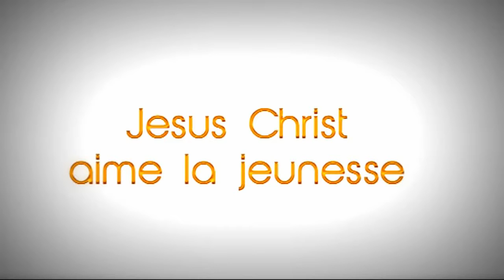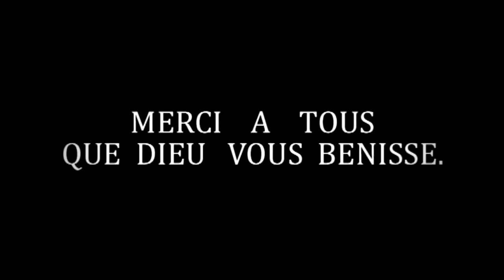Jesus Christ aime la jeunesse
The Kingdom Tv Presente Prophete John Nguizani dans Jesus Christ aime la jeunesse.mp4